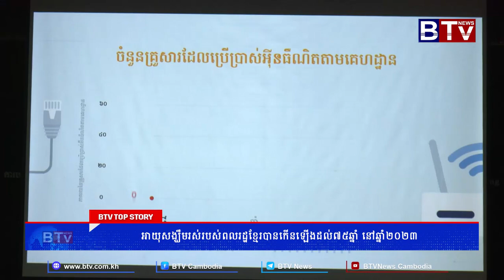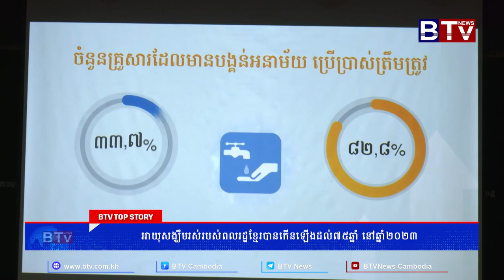អាយុសង្ឃឹមរស់របស់ពលរដ្ឋខ្មែរបានកើនឡើងដល់ ៧៥ឆ្នាំ នៅឆ្នាំ២០២៣